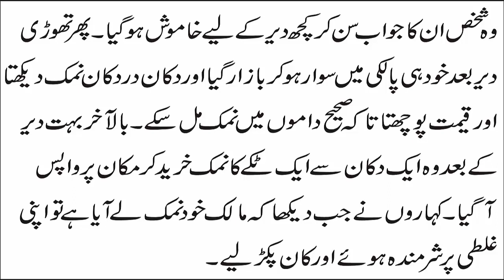Taky K Noon Ko Jaun Lao Meri Palki | Urdu Kahawat | Kahawat Nagar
urdu proverbs
kahawat